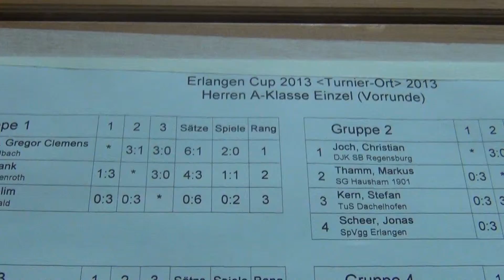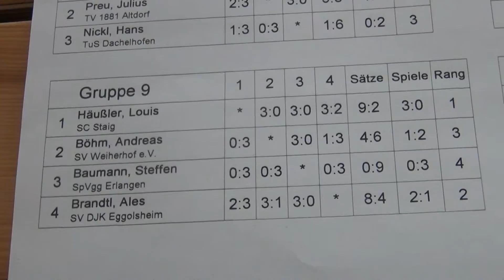Tischtennis Erlangen Cup 2013 4)